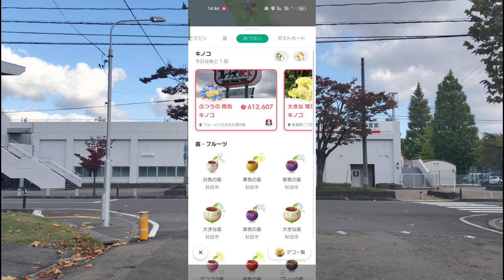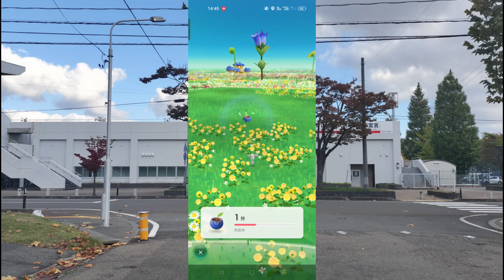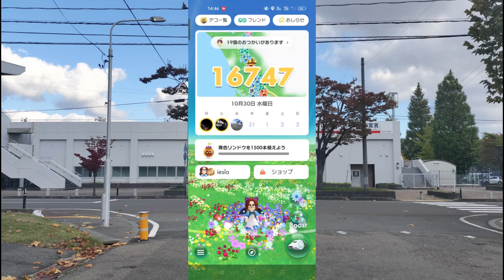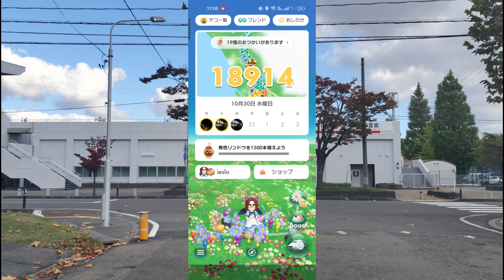【ピクミンブルーム】スタジアムピクミンをゲット【pikminbloom】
今回はスタジアムのピクミンを捕まえに秋田市の八橋陸上競技場のある付近まで行ってきました
スタジアムもなかなか発見できないピクミンですが八橋でなら表示されます
しかし公園なんかも多いのでほかの苗が出る確率も高そうです
最近、山ピクミンを2回探しに行ってますが2回とも・・・